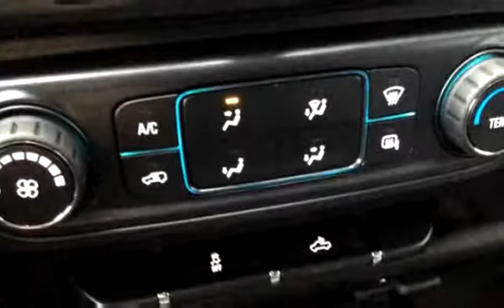New 2018 GMC Sierra 1500 1500 Double Cab Std Box 4WD 1SA for sale in Vernon, BC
New 2018 GMC Sierra 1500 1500 Double Cab Std Box 4WD 1SA for sale from Bannister Vernon in Vernon, BC.